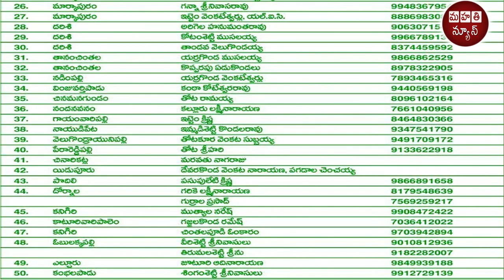12న కాపు సంఘం అధ్వర్యంలో కార్తీకమాస వనభోజన సమారాధన || Mahathi News || AP || TS